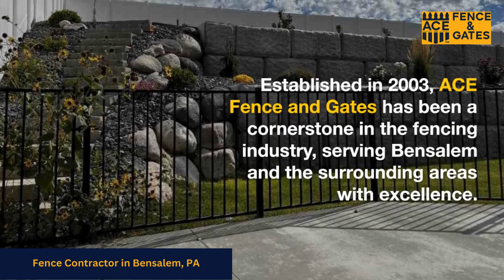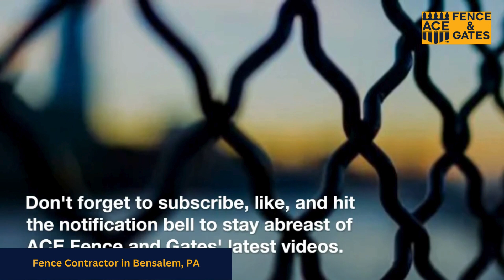Fence Contractor in Bensalem, PA | ACE Fence and Gates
Welcome to ACE Fence and Gates' YouTube Playlist – your ultimate guide for all things fences in Bensalem, PA! ACE Fence and Gates began its journey as Access Control Experts in 2000, evolving to become the go-to service provider for the Bensalem community. In 2003, we officially became ACE Fence and Gates, with a brief focus on the Mainline as Great Valley Fence in 2019. With three decades of experience in the fence industry, ACE Fence and Gates is wholeheartedly dedicated to delivering top-quality fence and gate products at prices that won't break the bank.

Whether you're searching for a fence contractor, aluminum fence installation, chain link fence installation, privacy fence installation, vinyl fence installation, or wood fence installation, ACE Fence and Gates is your trusted partner! Our skilled professionals are well-versed in various fencing and gate materials, ensuring your project is completed with precision and excellence.

Ready to elevate your Southampton property? ACE Fence & Gates is the name you can rely on for outstanding fencing and gate solutions for both homes and businesses. Our comprehensive playlist spans a variety of topics, offering valuable insights into the world of fencing and gate installations.

Delve into our playlist to explore a myriad of topics related to fence and gate solutions. Welcome to a world of exceptional expertise and unparalleled service at ACE Fence and Gates!

Location: 99 Street Rd, Southampton, PA 18966, United States

Other Services:
Custom Handrails
Custom Gates
Sports Netting

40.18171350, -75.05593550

GBP Category:
Fence Contractor

Related Terms:
Bensalem fencing specialists
PA fence installation experts
Custom fence solutions Bensalem
Top-rated fence contractors PA
Bensalem fence company services
Professional fence builders in PA
Quality fencing Bensalem
PA fence installation professionals
Affordable fence contractors Bensalem
Expert fence craftsmanship PA
Customized fencing solutions Bensalem
Bensalem residential fence experts
Commercial fence services PA
High-quality fence materials Bensalem
Privacy fence options in PA
Fence repair specialists Bensalem
Durable fence installations PA
Bensalem vinyl fencing experts
Wood fence contractors in PA
Chain-link fence specialists Bensalem
Security fencing in PA
Ornamental fence installation Bensalem
PA farm fence experts
Pool fence installations in Bensalem
Fence replacement services PA
Custom gate builders Bensalem
Backyard fencing solutions PA
Fence maintenance services in Bensalem
Affordable fencing quotes PA
Pet-friendly fence options Bensalem
Fence design specialists in PA
Emergency fence repairs Bensalem
Fence staining services in PA
PA gate automation experts
Sustainable fence solutions Bensalem
Wrought iron fencing in PA
Aluminum fence specialists Bensalem
Fence staining in PA
Ranch-style fence installations Bensalem
Picket fence experts in PA
Residential fence upgrades Bensalem
PA split rail fencing services
Bamboo fencing options in Bensalem
Chain-link fence repair services PA
Horse fence installations Bensalem
Decorative fence solutions in PA
Lattice fence designs Bensalem
Custom fence options Bensalem
PA fence consultation experts